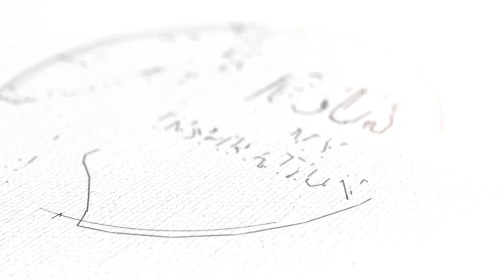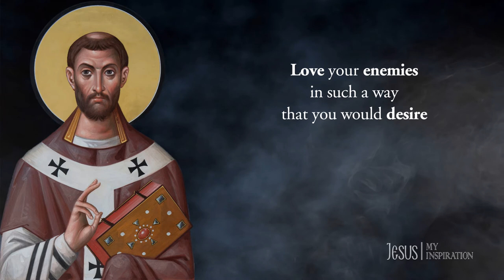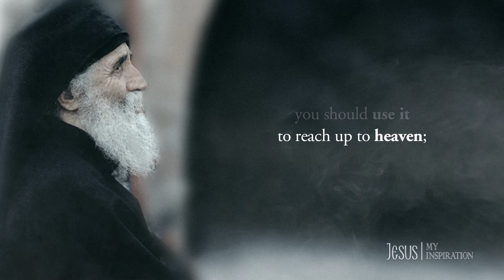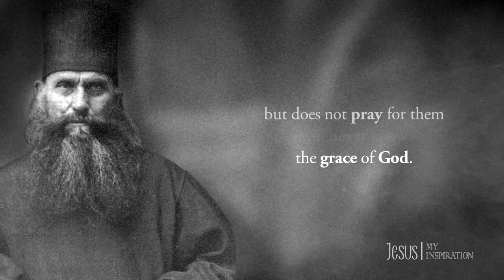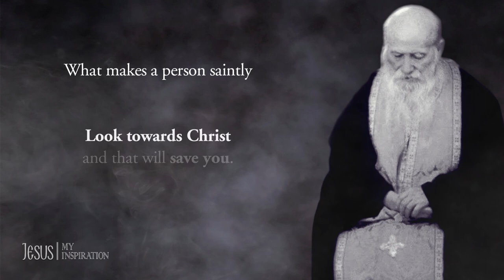10 Spiritual Orthodox Church Fathers Quotes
St Nikolai Velimirovich, St Basil the Great, St Joseph of Optina, St Augustine of Hippo, St Theophan the Recluse, St Paisios the Athonite, Blessed Theophylact, St Silouan the Athonite, St Porphyrios of Kavsokalyvia.

St Nikolai Velimirovich
“And so, with us, when we continually hold in our mouths the words of Holy Scripture,
but even though we do not feel the power of the words, evil spirits tremble and flee for they are unable to endure the words of the Holy Spirit.”

St Nikolai Velimirovich
Why are vigil lamps lit before icons?
Because our faith is light.  Christ said: I am the light of the world (John 8:12).  The light of the vigil lamp reminds us of that light by which Christ illumines our souls.

St Basil the Great
A psalm implies serenity of soul; it is the author of peace, which calms bewildering and seething thoughts. For, it softens the wrath of the soul, and what is unbridled it chastens.

St Joseph of Optina
Prayer is food for the soul. Do not starve the soul, it is better to let the body go hungry.
Do not judge anyone, forgive everyone.
Consider yourself worse than everyone in the world and you will be saved. As much as possible, be more quiet.

St Augustine of Hippo
“What is perfection in love? Love your enemies in such a way that you would desire to make them your brothers … For so did He love, Who hanging on the Cross, said
‘Father, forgive them, for they know not what they do.'” (Luke 23:34)

Saint Theophan the Recluse
“Love covers a multitude of sins,” (I Pet. 4:8). That is, for love towards one’s neighbor, God forgives the sins of the one who loves.”

Saint Paisios, (from Spiritual Counsels I With pain and love for contemporary man).
“Anything that you see or hear in this world, you should use it to reach up to heaven; let it transport you there. Climb up step-by-step, from the creatures all the way to the Creator.”

Blessed Theophylact (Gospel of St. Mark; Chrysostom Press pgs. 62-63):
“Our Lord heals one that is deaf, who has an impediment of speech (cf. Mk. 7:31-37).
He spat, and touched the man's tongue, showing that every part of His holy flesh was divine and holy, so that even His spittle loosed the bonds of the tongue.
Although spittle seems worthless, with the Lord all things are marvelous and divine."

Saint Silouan
The man who cries out against evil men but does not pray for them will never know the grace of God.

Saint Porphyrios
You don’t become holy by fighting evil. Let evil be. Look towards Christ and that will save you. What makes a person saintly is love.

Track: "Changes"